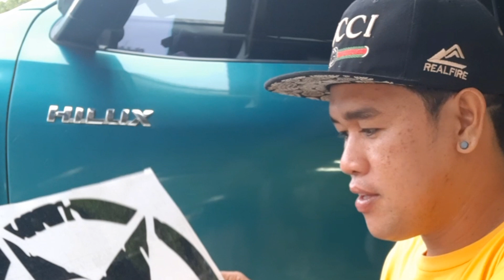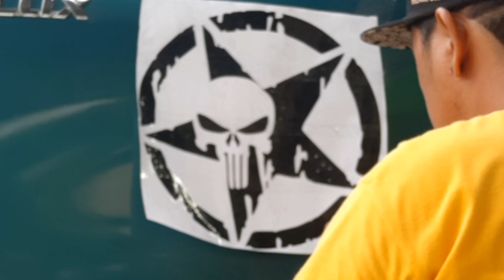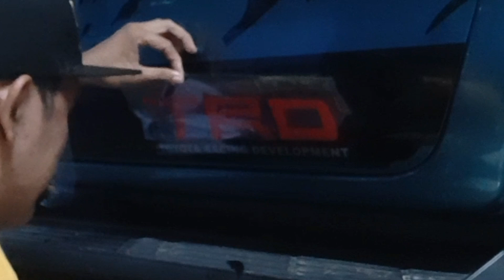Toyota hilux punisher collab flag america flag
Vinyl sticker lamang ang aming ginagamit.
Black glossy
Thank you kadikit..
Sorry hindi na ako naka pag entro.hahaha
Sorry madilim kuha ng vedio gabi na kasi.